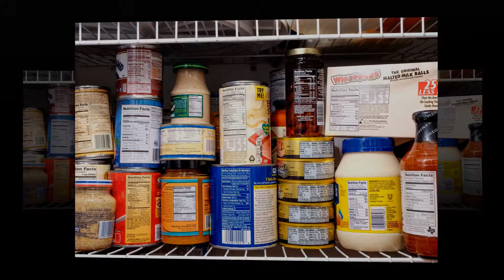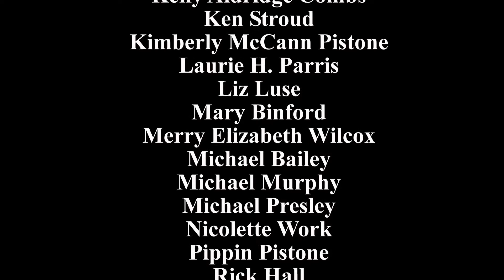Week 1 of the 52 week challenge 2018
Pictures taken by club members for the weekly photo challenge.